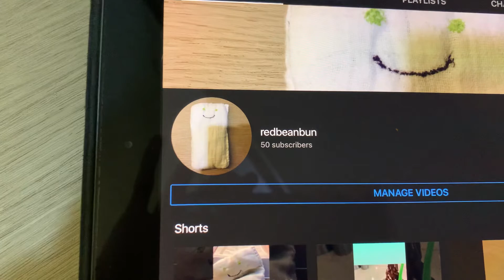redbeanbun got 50 buns.